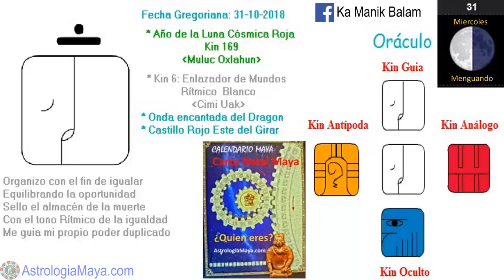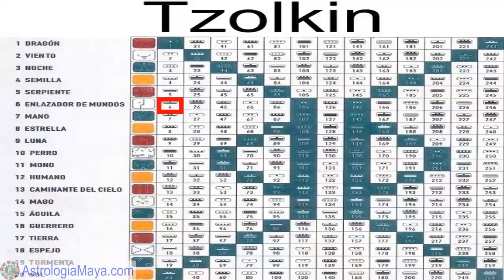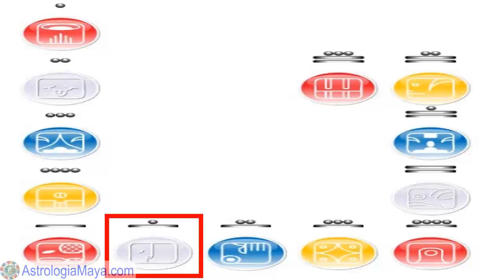Enlazador de mundos Ritmico. Miercoles 31 Octubre 2018. Desapego. Kin 6. AstrologiaMaya.com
El Enlazador de mundos Ritmico “Uac Cimi” nos recuerda practicar el desapego hasta del mismo desapego. El desapego no es poseer nada, es que nada nos posea. Entre mas posees mas poseid@ te vuelves. Si no soltamos alguna persona, cosa o situación es probables que transitemos alguna crisis. Sin crisis no hay entendimiento, crisis igual a oportunidad. Mantener nuestro equilibrio, mental, físico, emocional y espiritual. Agradecer. Dime que tanto deseas y te dire que tan vaci@ estas, dime que tanto agradeces te dire que tan plen@ eres.
Gratitud infinita!